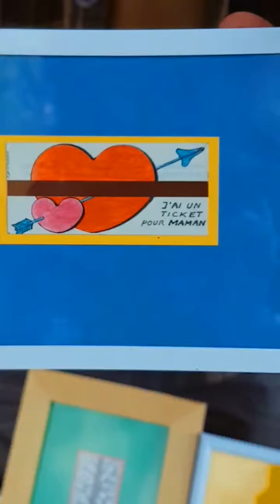Le marché de la création Paris Montparnasse,04/06/2017